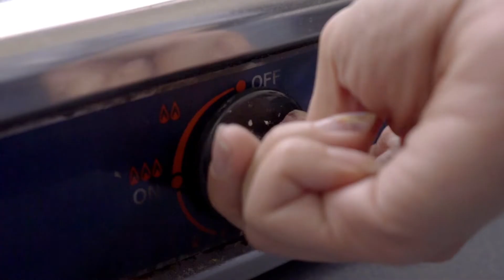《诸事大吉颂Happy》 - 男团女团 HSBD & 4G 新年cover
新年快要到了！祝大家新年快乐!
男团 HSBD & 女团 4G 新的 cover.
他们都棒棒哒。大家一起share 和 like !